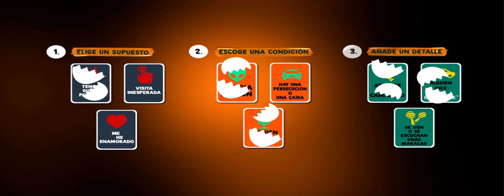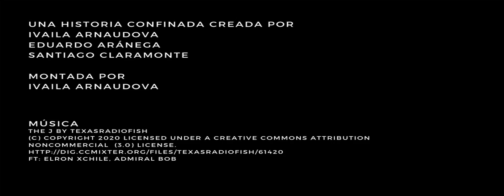Tortilla Francesa. Para hacer una tortilla hay que romper los huevos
Las dudas sobre el amor se resolverán rápido